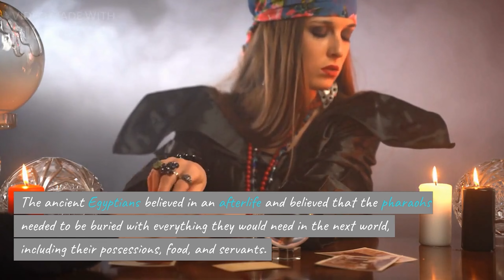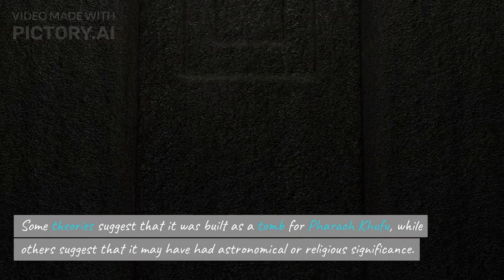SECRETS of PYRAMIDS (MYSTERIOS SEVEN WONDERS)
HI EVERYONE,
IN THIS VIDEO WE WILL SEE ABOUT,MYSTRIOUS ABOUT PYRAMDIS AND EGYPT.

Egypt is famous for its pyramids, which are some of the most iconic and enduring symbols of ancient Egyptian civilization. The ancient Egyptians built more than 100 pyramids, but the most famous and well-known are the Great Pyramid of Giza, the Pyramid of Khafre, and the Pyramid of Menkaure, all located at the Giza pyramid complex on the outskirts of modern-day Cairo.

The pyramids were built as tombs for pharaohs and their consorts, who were believed to be divine beings in human form. The ancient Egyptians believed in an afterlife and believed that the pharaohs needed to be buried with everything they would need in the next world, including their possessions, food, and servants. The pyramids were designed to protect the pharaoh's body and possessions and ensure that they would be able to enjoy the afterlife.

The construction of the pyramids was a remarkable feat of engineering and organization. The stones used to build the pyramids were quarried from nearby sites, and then transported to the construction site using a system of ramps and pulleys. The blocks were then carefully placed on top of each other, with each layer slightly smaller than the one below, to create the distinctive pyramid shape.

Despite the enduring fascination with the pyramids, much about their construction and design remains a mystery. How the ancient Egyptians were able to move such large and heavy blocks of stone, and how they were able to build the pyramids with such precision, is still a subject of much debate and speculation among archaeologists and historians